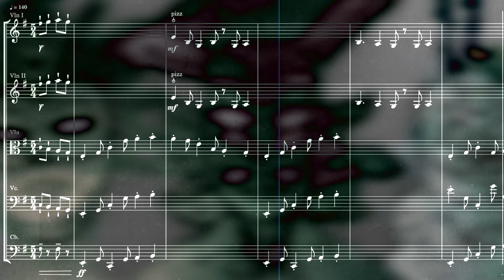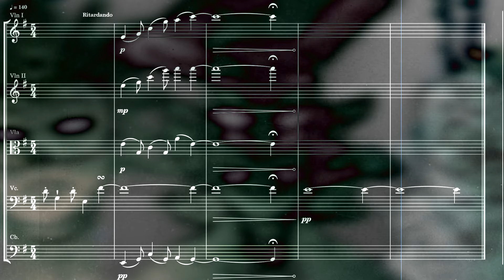Masquerade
"At the Seers' ball, no one must know how many eyes you have..."

This piece based on part of my novel began in Ableton and nearly turned into a hybrid cinematic score, but after moving my work into StaffPad I realised that limiting myself to chamber strings encouraged me to explore the musical ideas in more depth (and there's just something about seeing it on a manuscript that never fails to excite me as a composer). From that point on, the challenge became "How Many String Articulations Can I Use Before It Gets Obnoxious™", and I'll leave it up to you whether I succeeded or not! Hope you enjoy it!

Yours musically,
Mistah Glendo

P.S.: Please excuse the sub-par string samples; they're the best I can do on StaffPad at the moment!